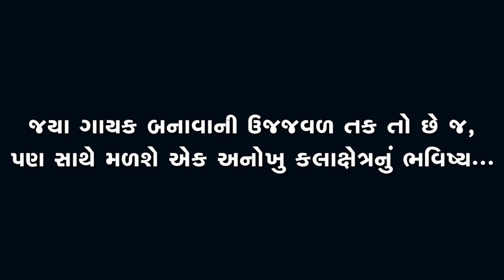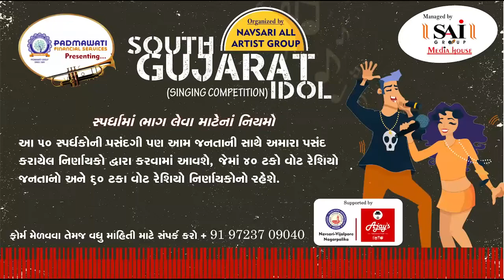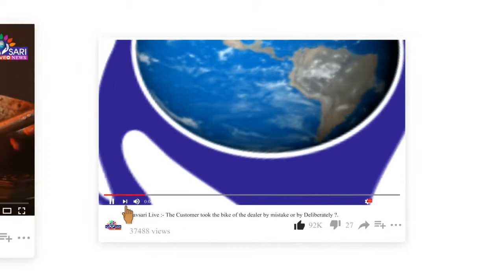Zatpat News :- South Gujarat Idol :- Kinjal B Rathod Age 11.